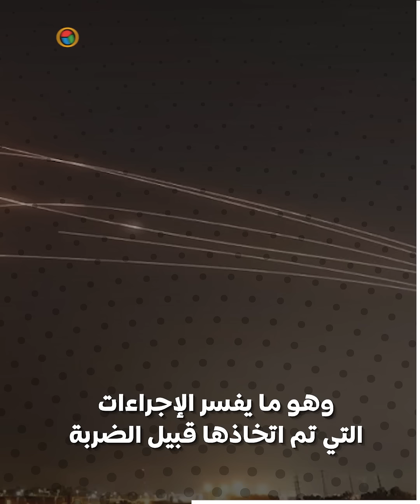مكالمة سرية بين أمريكا وإيران قبل الهجوم على إسرائيل.. دبلوماسي تركي يكشف التفاصيل